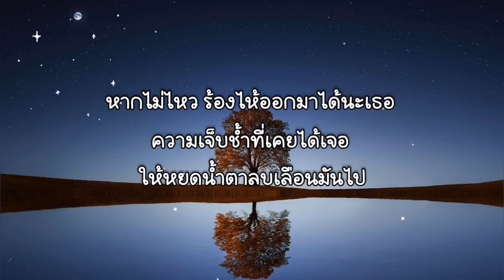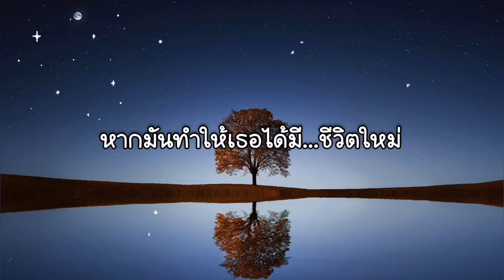ไม่ไหวร้องไห้ได้นะ - บอย ฮาร็อค 🎶🍃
😇ขออนุญาตเจ้าของผลงานเพลงด้วยนะคะ

📌จัดทำขึ้นเพื่อคนที่อยากฝึกร้องเพลง